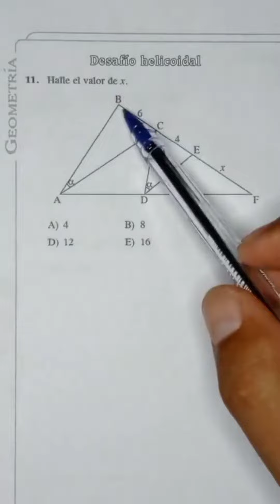Geometría. ingresoalauniversidad examendeadmisión geometría unt perú matemáticas